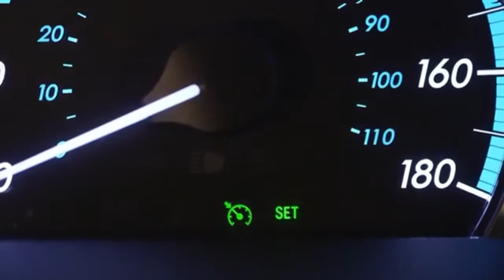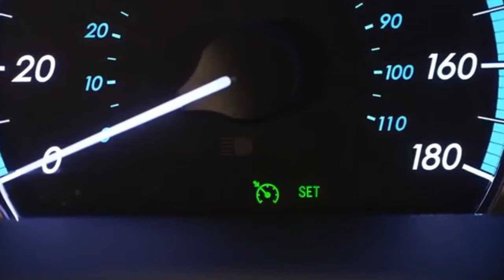TOYOTA - Cruise Control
TOYOTA MANILA ALL IN PROMO!!!
Avail our lowest downpayment with lots of freebies!⛽🚗
🚘FAST BANK APPROVAL
🚘BIG DISCOUNTS
🚘NO HIDDEN CHARGES
🚘LOWEST DOWNPAYMENT
🚘LOWEST MONTHLY
🚘MORE UNITS AVAILABLE
All DP are subject for bank approval
➡Edward BaeL
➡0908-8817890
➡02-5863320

Credits to: Toyota Canada Inc.